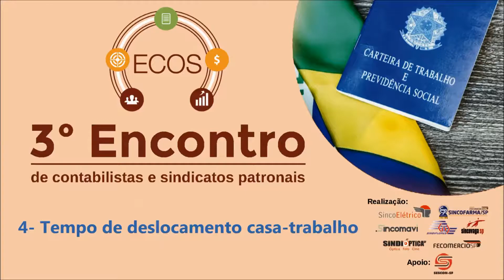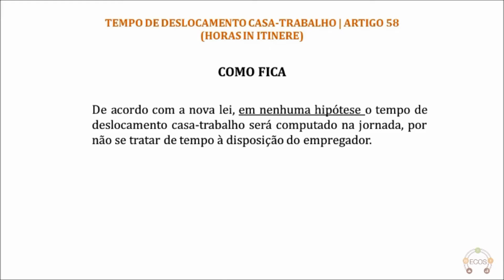4- Tempo de deslocamento casa trabalho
O 3º Encontro de Contabilistas e Sindicatos Patronais aconteceu no dia 05/10/2017.

Com o objetivo de capacitar os participantes acerca das principais alterações advindas da Lei 13.467, de 13 de julho de 2017: Reforma Trabalhista.